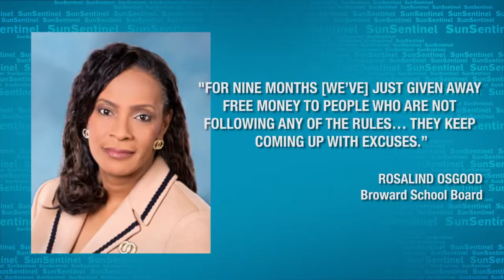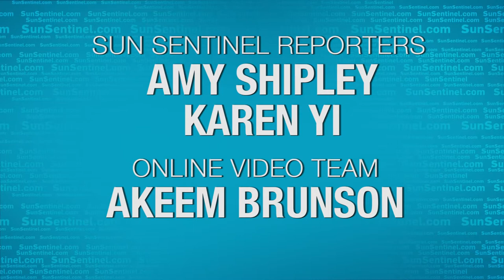Two Broward Charter Schools To Close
The Broward School Board voted Tuesday to close two charter schools in Fort Lauderdale, citing poor academics and saying the schools failed to document how they spent $876,000 in taxpayer money.